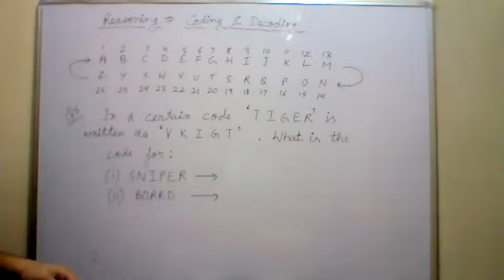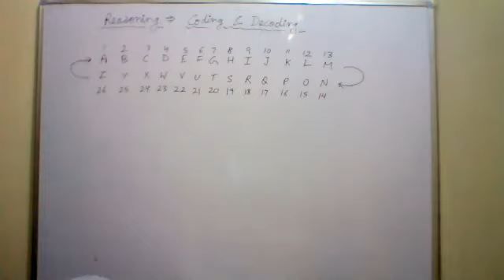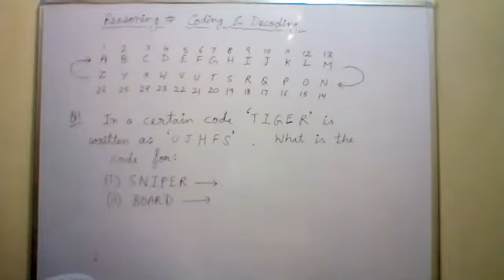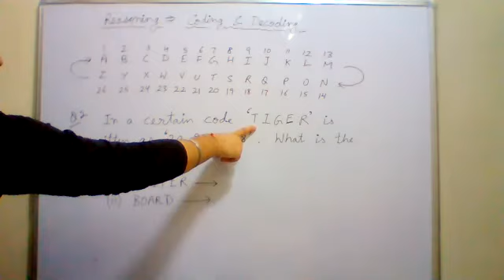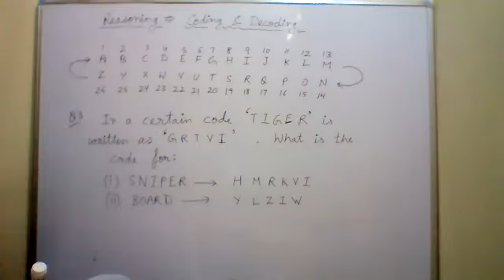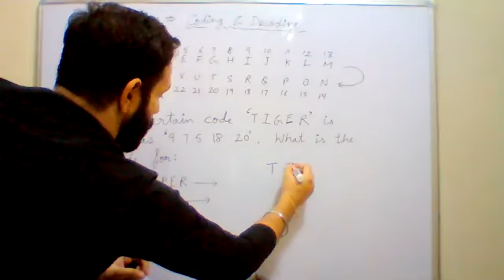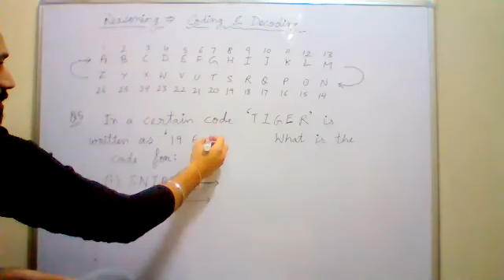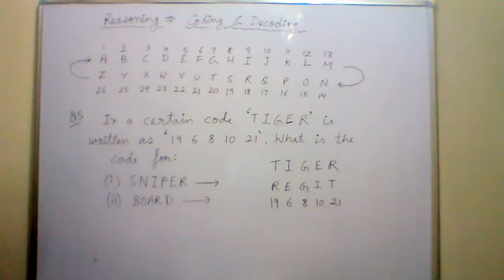Mathematics Class 5C (2) 7-11-2020